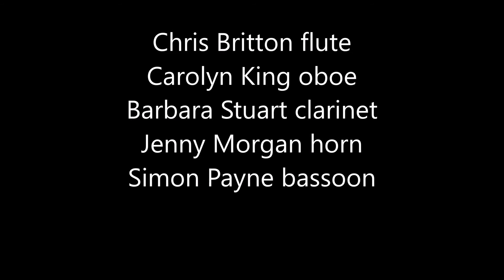Pavlova Live ... Jim Parker, Mississippi Five (3 movts)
Chris Britton flute
Carolyn King oboe
Barbara Stuart clarinet
Jenny Morgan horn
Simon Payne bassoon

Recorded at Beckley church, 2002